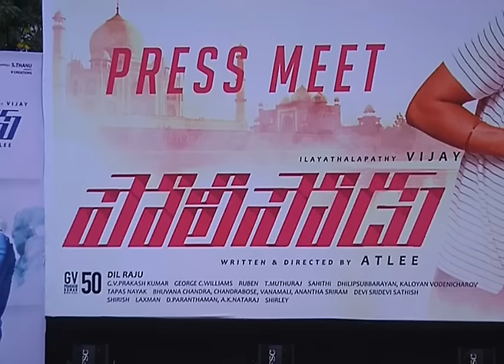Policeodu release on 14 April - idlebrain.com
Policeodu press meet. film release on  14 April. directed by Atlee. produced by Dil Raju & Kalaippuli S.Thanu. Music by G.V.Prakash Kumar. starring: Vijay, Samantha & Amy Jackson.